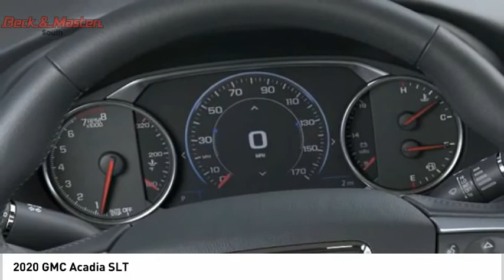2020 GMC Acadia Z228267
2020 GMC Acadia SLT

This Red 2020 GMC Acadia SLT might be just the SUV for you.  It comes with a 6 Cylinder engine.  Want a SUV you can rely on? This one has a crash test rating of 5 out of 5 stars!  The exterior is a classic red.  Interested?